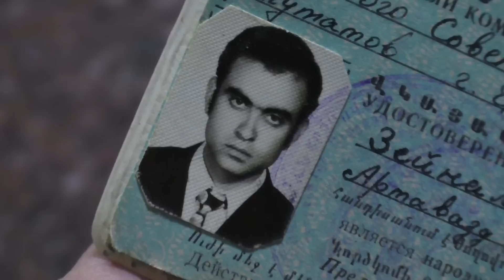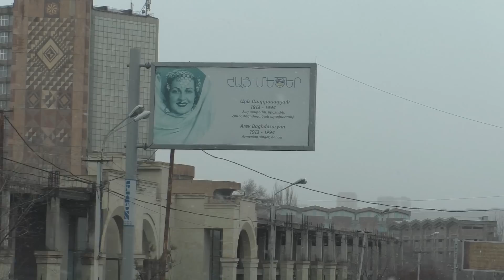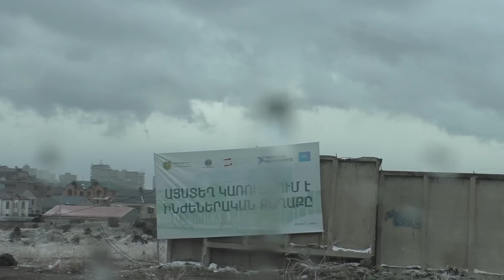Yerevan, 25.02.20, Tu, Aravotyan-dzyun, erekoyan-arev,Arandznatneri taghamaser.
Live streets view, Yerevan, February 25, Lvovyan, Gai, Acharyan, Babajanyan, Nver Safaryan, Bagrevandi.